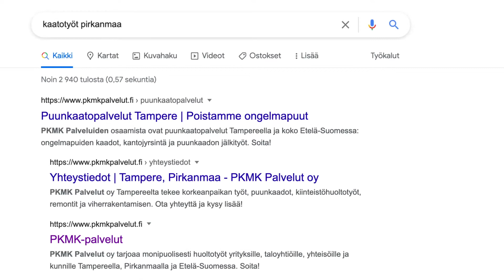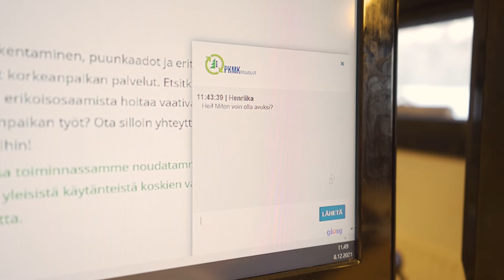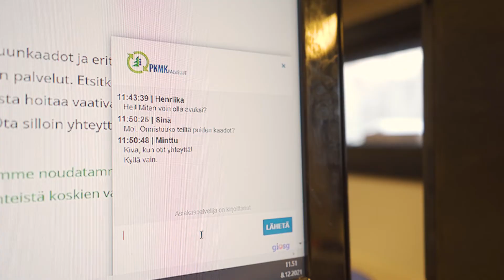Monipuolinen markkinointi nosti liiketoiminnan kasvuun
PKMK Palvelut Oy on monipuolisia huoltotöitä tekevä yritys, joka toimii Pirkanmaalla ja Etelä-Suomessa. Videolla yrittäjä Mika Vanhanen kertoo, mikä on pienyrittäjyydessä haastavinta, miten yhteistyö Fonectan kanssa on toiminut, miten hänen yrityksensä löydettävyys lähti nousuun Fonecta-yhteistyön myötä, ja miten tämä kaikki on vaikuttanut yrityksen liiketoimintaan.